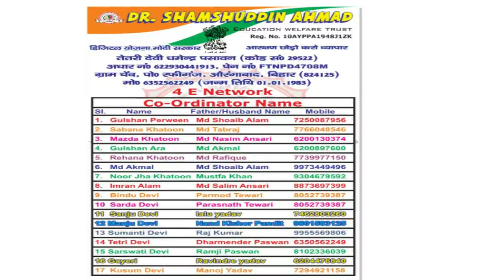Dr Shamsuddin Ahmed Education Welfair trust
Grib help digital silai yojna